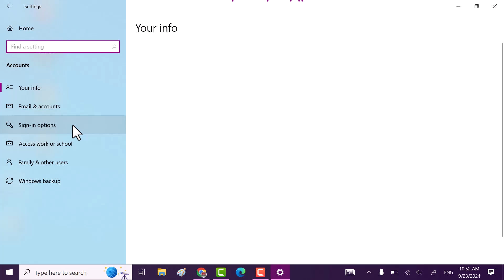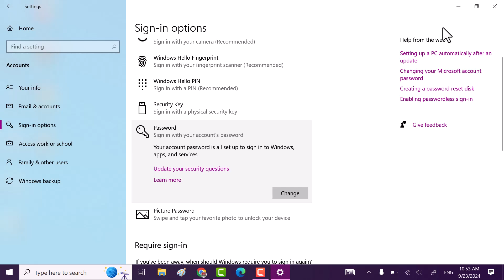How To Change Password On Windows 10 || Change Windows Lock Screen Password (Quick & Easy)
Hi friends, This video tutorial is about "How To Change Password On Windows 10 || Change Windows Lock Screen Password (Quick & Easy)".

If you want to change the password of the windows 10 pc or laptop then do watch my this simple tutorial in which I will share easy and quick way to Change Password On Windows 10 || Change Windows Lock Screen Password.